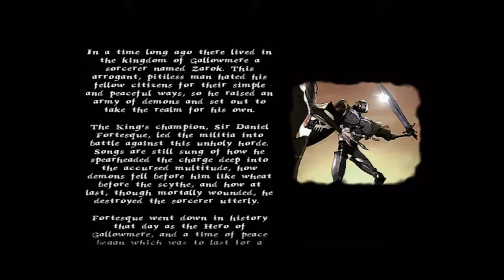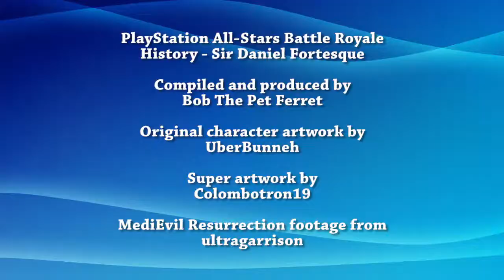PlayStation All-Stars Battle Royale History - Sir Daniel Fortesque (Remastered)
Hello and welcome to another edition of the PSASBR Remastered series. I'll be going through every single PSASBR video and making corrections and additions that were wrong or absent first time around. And now, the videos are in full HD where possible! YEAH!

Today: Fate has given it a second chance. We hopes it does well.

Moves list:
3:09 Sword Moves
3:58 Gold Shield
5:29 Daring Dash
6:10 Warhammer
7:44 Magic Bow
9:02 Axe
10:33 Chicken Drumsticks
11:21 Dragon Potion (leads into costumes)
13:27 Green Hand
14:51 LEVEL 1 SUPER - Lightning
15:56 LEVEL 2 SUPER - Chalice of Souls
17:46 LEVEL 3 SUPER - Anubis Stone

James
TheOrbofWisdom
Jam
Diana
Christopher Boyd

Missing the original Sir Dan video for some reason? If you really wanna see it, you can find it